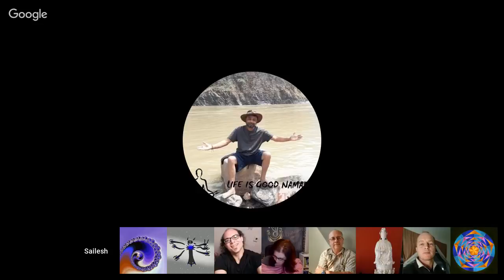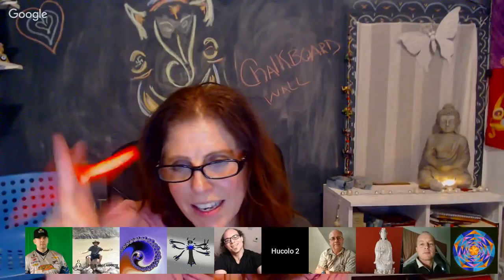Saturday Webinar with Karen Neumann ״Moving Into 2019. Feb 22, 2019